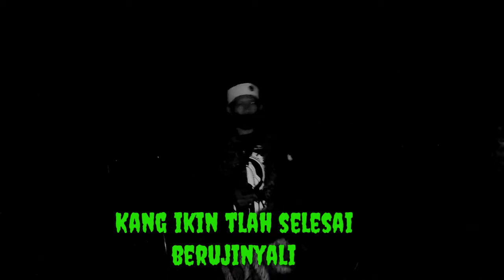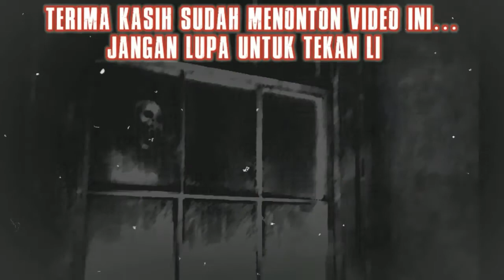MisteriGudangTua HOROR PENAMPAKAN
GUDANG TUA YG KONON SERING KALI MENGGANGGU KARYAWAN STEMPAT,YNGG SAMPAI SAAT INI KOSONG SDAH TIDAK BERPENGHUNI,KARENA GANGGUAN MAKHLUK ASTRAL,KAMI BESERTA TIM MENYELUSURI SEKITAR GUDANG TERSEBUT ALHASIL,BANYAK SEKALI PENAMPAKAN
LIKE COMENT SHARE DAN SUBSCRIBENYA YA GUY'A TRIMAKASIH